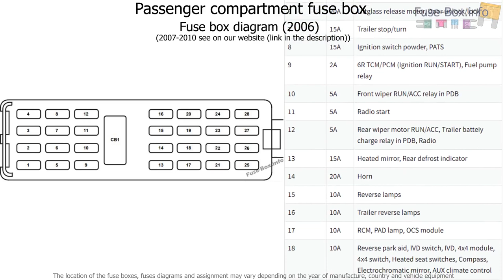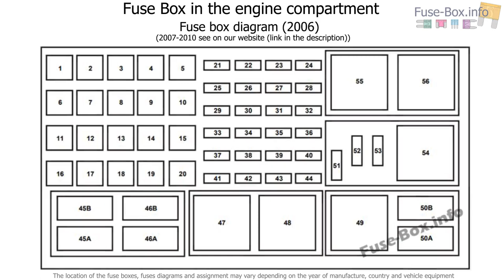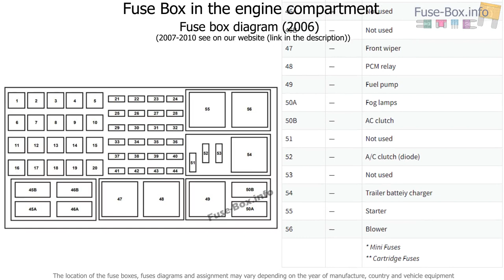Fuse box location and diagrams: Ford Explorer (2006-2010)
Fuse box diagram (location and assignment of electrical fuses and relays) for Ford Explorer (2006, 2007, 2008, 2009, 2010).